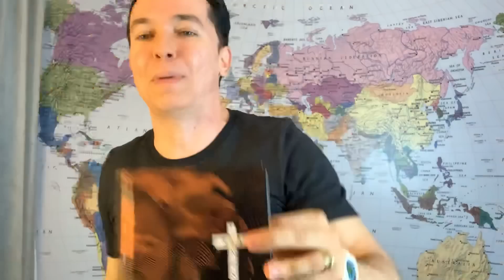Porque precisamos confessar Jesus publicamente | Pr. Lucinho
Seja louco por Jesus!